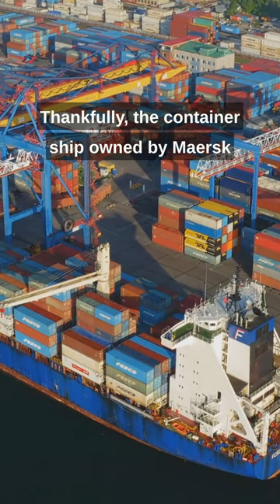Cargo Ship Rescue: Explosions Rock the Red Sea as US Navy Crushes Huthi Attack!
Hold your breath! Tensions explode in the Red Sea as the US Navy engages in a thrilling high-seas showdown with Houthi rebels. Witness American helicopters unleashing fury, sinking pirate vessels, and protecting a vulnerable cargo ship in this action-packed video.

From Trade Route to Battleground: Dive into the escalating conflict in the Red Sea, where piracy threatens vital shipping lanes.
Houthi Pirates vs. US Naval Might: See the dramatic encounter unfold as US helicopters respond to a distress call and engage the attacking boats.
Explosions & Firefight: Buckle up for intense footage of the clash, with missiles soaring and gunfire erupting across the waves.
Don't miss this pulse-pounding glimpse into the realities of maritime security!